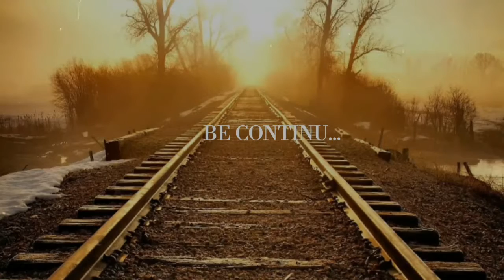HIMAN_OF_RAJASTHAN_DEEPAK_NARWALA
FAN MAD EDITING